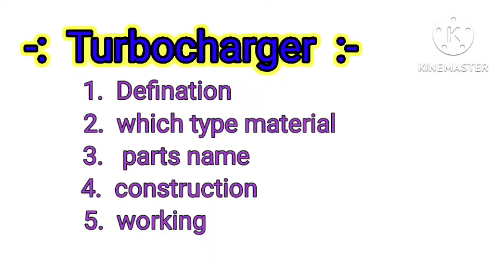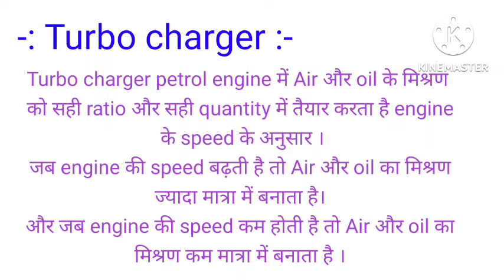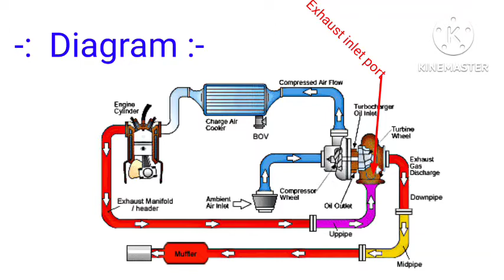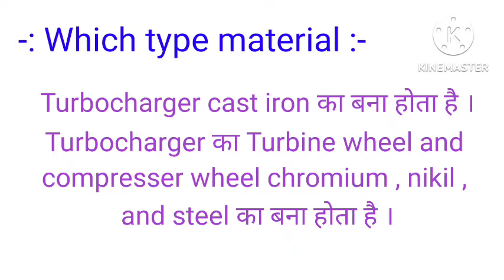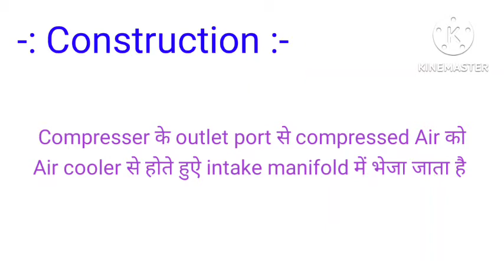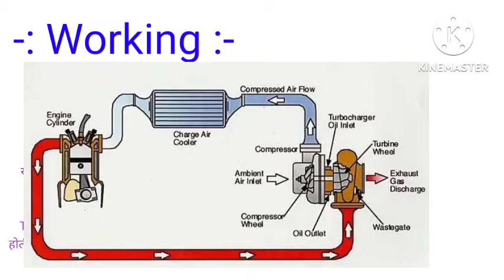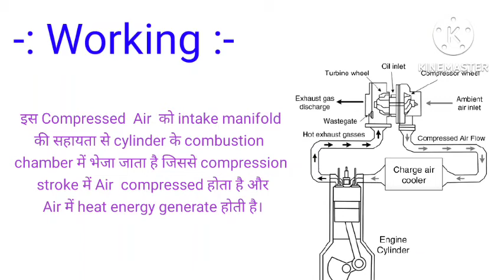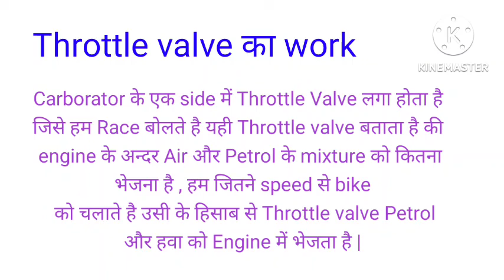Turbocharger ki defination, construction and working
Throttle valve kaise work karta

bike me choke ka kya kaam hai

Spark plug क्या है full explanation

thermostate valve kaise work karta hai

connecting rod ke kaun kaun se parts hote hai

FIP कैसे work करता है